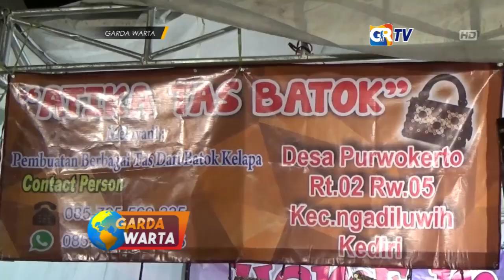KEDIRI - Kerajinan Batok Kelapa Warnai Pernik Konferwil NU Jatim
Program - Program Kami  Hadir di DHAMMA TV (Madiun) di Channel 23-UHF

Jangkauan Siar - madiun -ngawi -magetan -ponorogo -Bojonegoro - Tuban -Blora -Nganjuk -Pacitan -Kediri